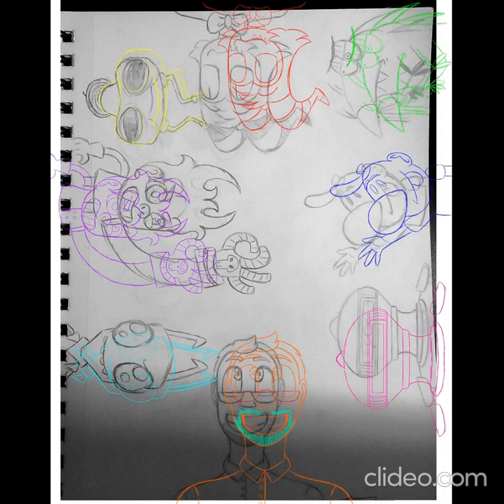Richard Steven Horvitz | fanart